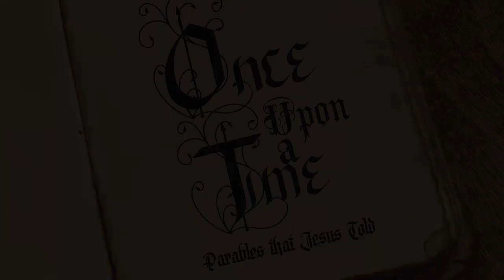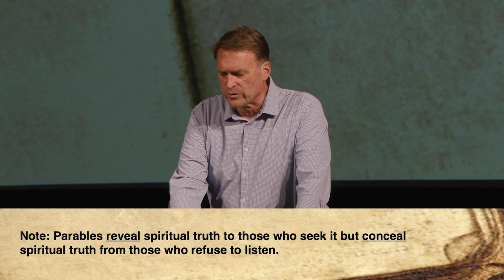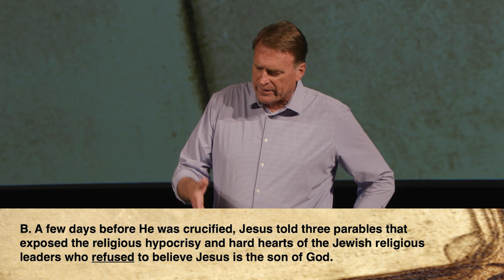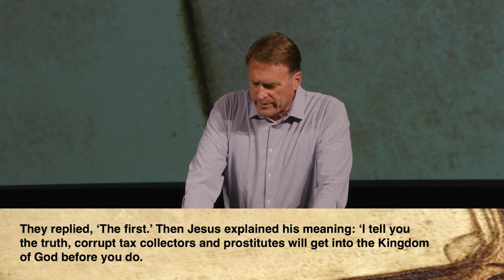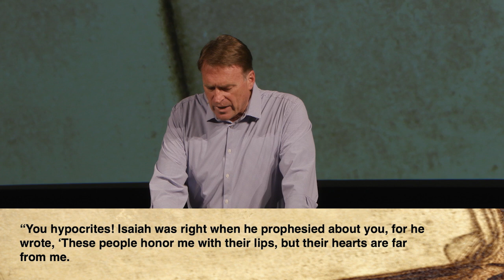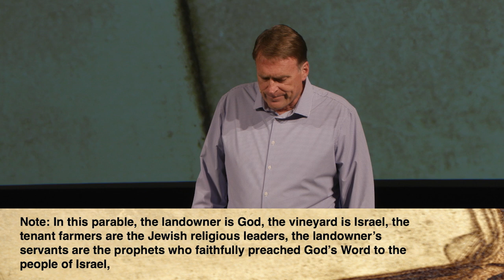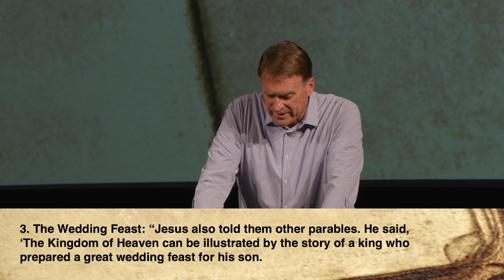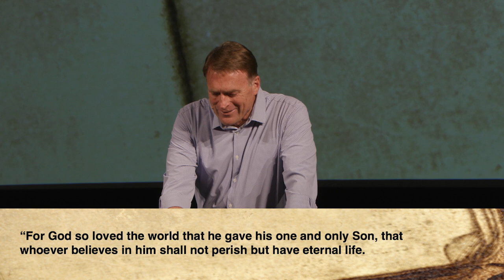10-06-2024 -- Sermon -- The Two Sons, the Wicked Farmers, and the Wedding Feast